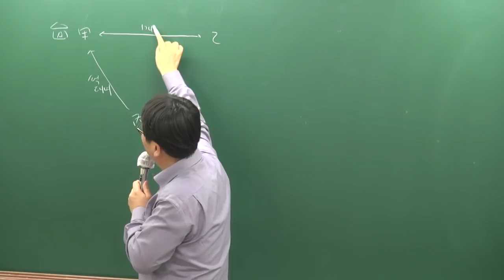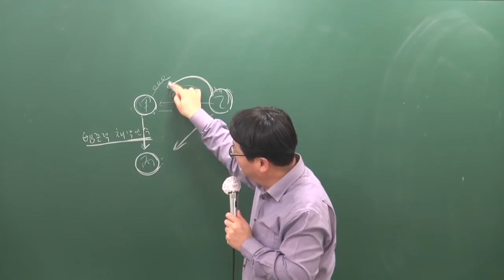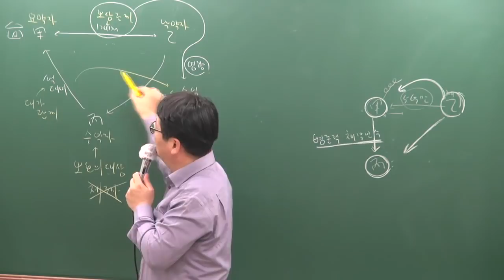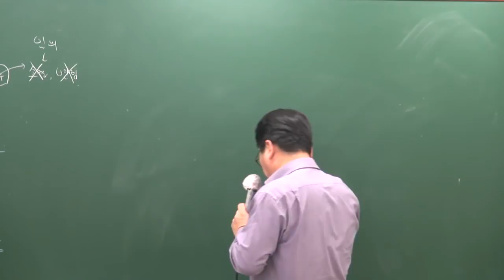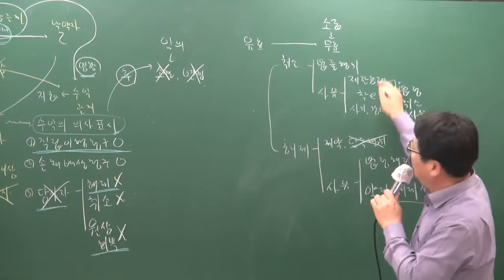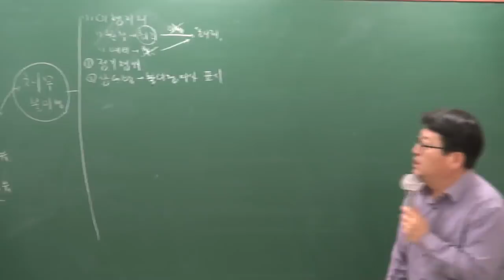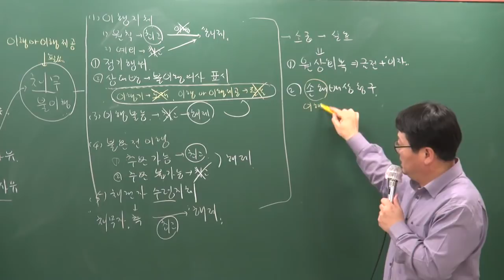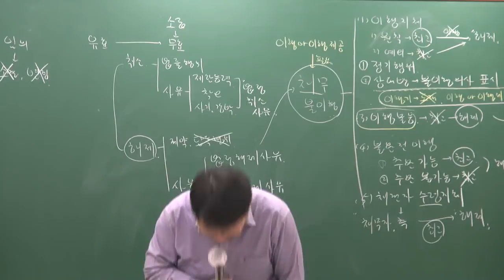[공전무] 2019년 공인중개사 민법및민사특별법 기본이론 2-41